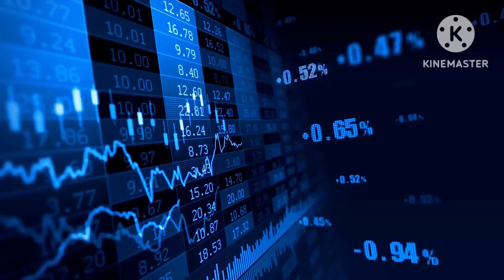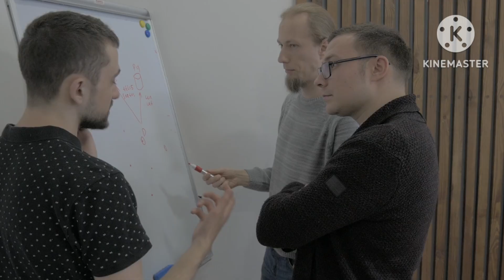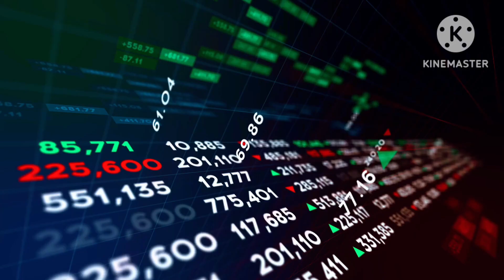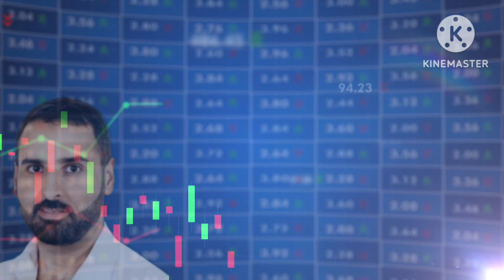Ratan TATA Full Biography ~নিজের পরিবার না থাকা সত্ত্বেও কে হচ্ছে TATA গ্রুপের চেয়ারম্যান ?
Keywords ~

Who will own Ratan Tata's property?

Ratan tata funeral,